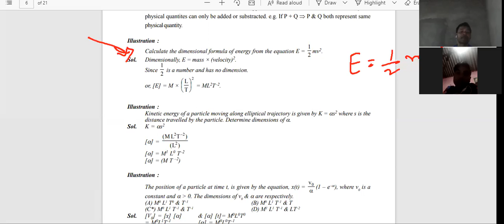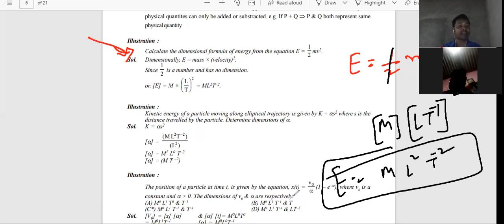Calculate the dimensional formula of energy from the equation E=1/2 mv2.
We provide Online tuition for Engineering, Medical, Foundation, NTSE, Olympiads, Bank, SSC, MBA and other competitive and entrance exams.

Calculate the
dimensional
formula of energy
from the equation
E = 1/2 mv2.